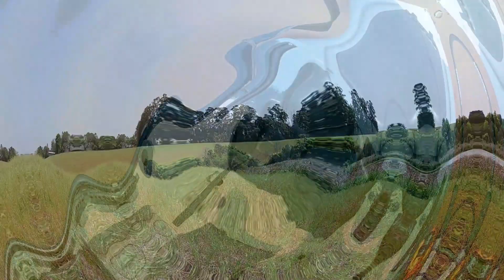PESCARIA DE TRAÍRA DE CAIAQUE!!! E TOMANDO CUIDADO COM A ONÇA!!!!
Daí gurizada,pescaria no lugar que ninguem quer pescar com medo das onças e eu fui,mas com muita cautela pois os fatos são veridicos foi avistada uma onça preta neste lugar e pra piorar ela atacou e feriu alguns cachorros da granja.Tem aparecido bastante onças pardas aqui na nossa região que até pouco tempo atrás não era comum e agora essa preta que se torna mais perigoso ainda pescar sozinho nestes fundãos do RS.Obrigado por fazerem presença aqui no canal convido a todos para se escrever e participar junto comigo mas minhas aventuras.
Materiai utilizado:
Vara tunizza 20 lbs
Carretilha vizel 1200
Linha croww 4x 40lbs
Leder vexter 70mm
Snap 80 lbs yara

Segundo conjunto:
Vara molinete evolution 15 .30
Molinete hikari 1000
Linha croww 4x 18mm
Leder vexter 70mm
Cabo de aço

Iscas foram variadas!!!